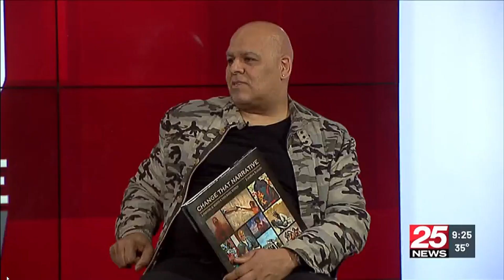Change That Narrative Art Show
Jonathon Romain on the Change That Narrative art show and book release